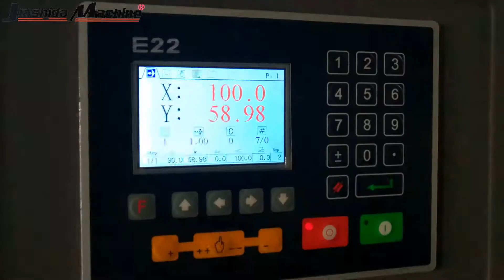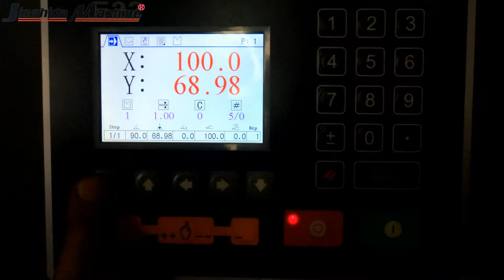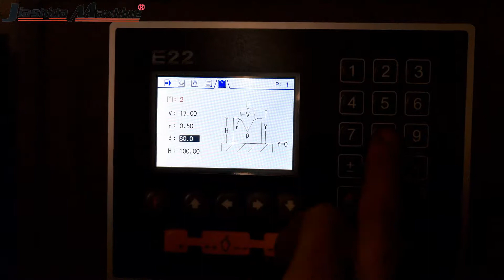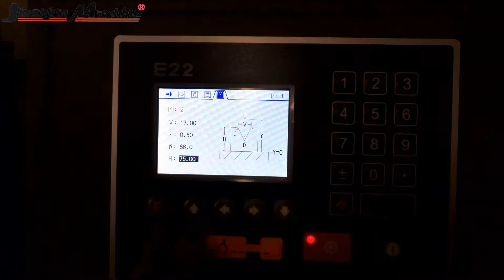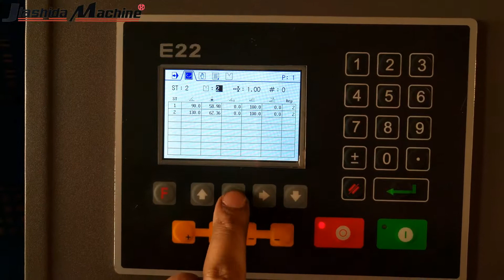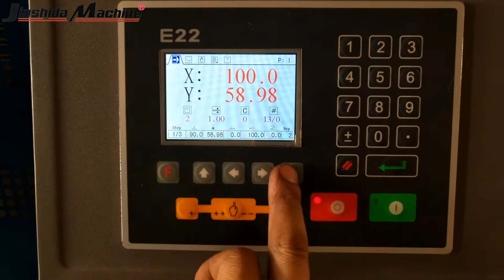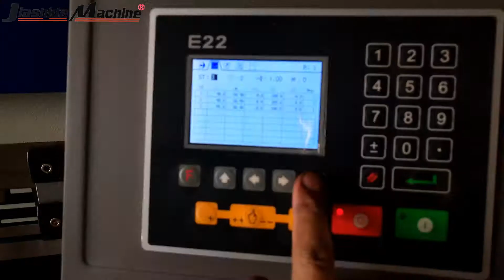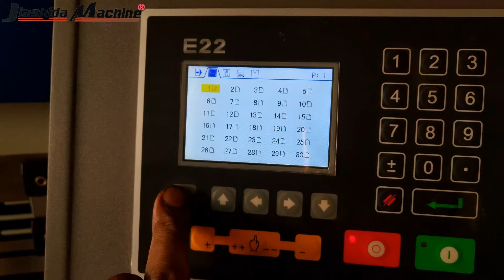E22 system operation demonstration ，Jiashida brand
Bert Chi

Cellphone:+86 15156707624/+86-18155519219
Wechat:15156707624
Sales Office & Warehouse:
Bowang Industrial Zone, Maanshan City, Anhui Province, China